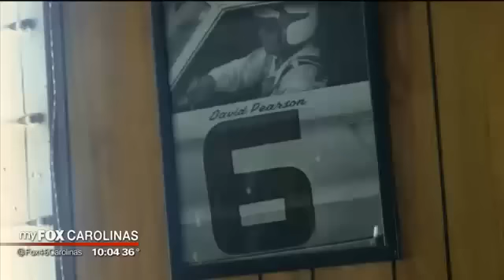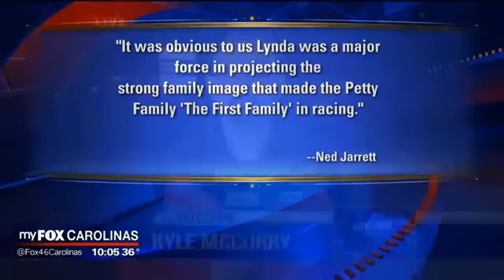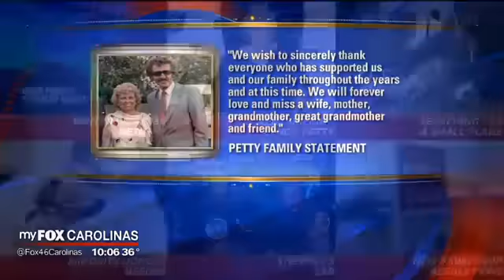The First Lady of NASCAR has died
Lynda Petty, wife of Richard Petty, died at her home in Level Cross at age 72. She was surrounded by her family.

"On behalf of the France Family and everyone at NASCAR, I want to offer sincere condolences to the Petty Family regarding the loss of their beloved matriarch, Lynda Petty," said Brian France, NASCAR Chairman and CEO. "Through the years, Lynda became an integral part of the NASCAR landscape. We have lost a true friend, who will be missed each and every day. Our thoughts and prayers will be with the Pettys throughout this difficult time."

In addition to being the wife of a NASCAR legend, she was mother to driver Kyle Petty and grandmother of the late Adam Petty, who died in an accident in May 2000. She also served on the Randolph County School Board for 16 years and was on the board of the Randolph County Hospice.

"We wish to sincerely thank everyone who has supported us and our family throughout the years and at this time. We will forever love and miss a wife, mother, grandmother, great grandmother and friend," said the Petty Family.

A private memorial service for family and friends will be held at Reverie Place in Randleman, North Carolina which Pastor Kenny Crosswhite will officiate. In lieu of flowers, donations can be made to the following: